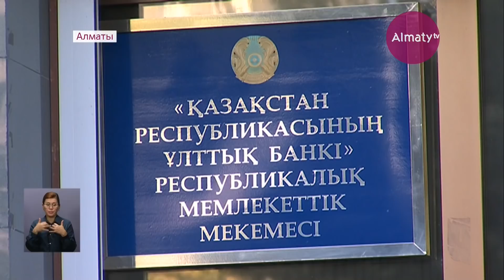Теңгенің АҚШ долларына қатысты бағамы 2,6 пайызға әлсіреді (07.09.17)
Соңғы 10 күнде теңгенің АҚШ долларына қатысты бағамы 2,6 пайызға әлсіреді. Бұл дегеніміз банк, компания және халық тарапынан шетел валютасына деген сұраныстың жоғарылағанын байқатады. Мұндай жағдай бағамның автоматты түрде әлсіреуіне алып келеді дейді сарапшылар.